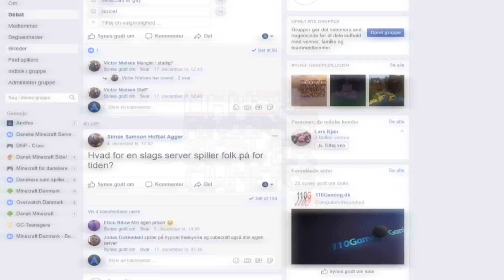Vi anmelder Linxtechcraft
har gjordt det, like og comment er altid appreciated!

Serveren fik 5/5 Diamanter
Ipen er: mc.linxtechcraft.dk
  ► Min Minecraft server ◄
IP'en her ▼
   ● spil.anvifox.dk ●

   ► Minecraft Servere ◄
● Min Server: spil.anvifox.dk
● ImGooja's Server: imgooja.craftihost.dk

● Snak med på Discord! ●

Har du behov for et nyt sted at finde skripts på nettet
Ellers et sted at udgive dine egne Minecraft server scripts!
Benyt McSkripts - Den nemme vej til skripts på nettet, brug mit partner